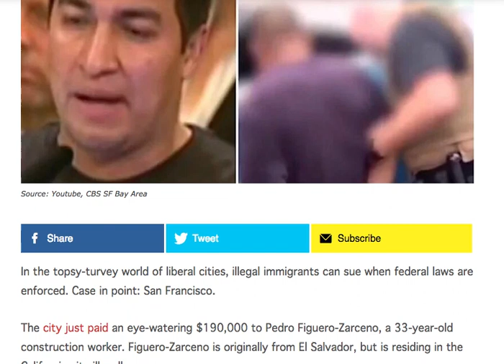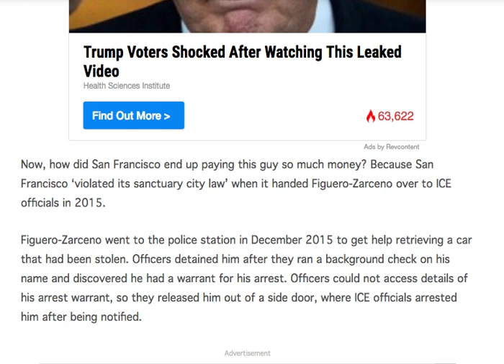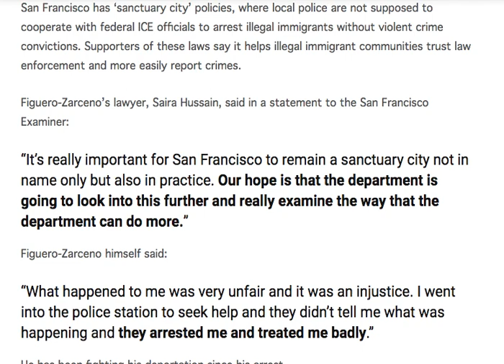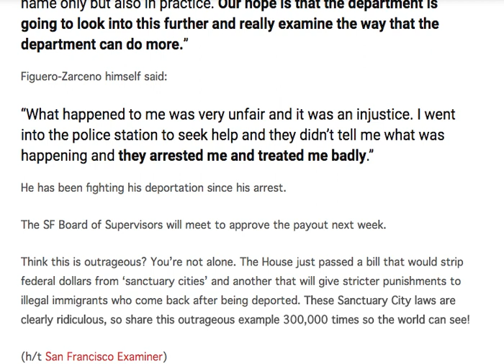WHEN ILLEGAL IMMIGRANT SUED AFTER ARREST THIS SANCTUARY CITY GAVE HIM SOMETHING SCANDALOUS!